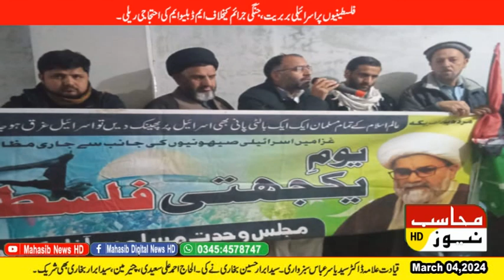MWM protest rally against Israeli brutality, war crimes against Palestinians.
It was led by Allama Dr. Syedias Sarabas Sabzwari. Syed Abrar Hussain Bukhari. Al-Haj Ahmad Ali Saeedi, Chairman, Syed Abrar Bukhari also participated.